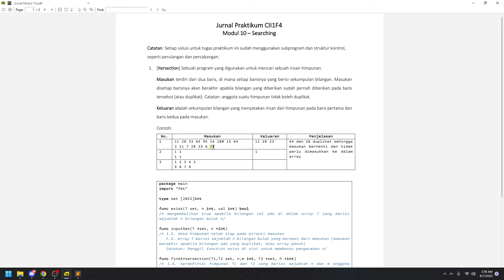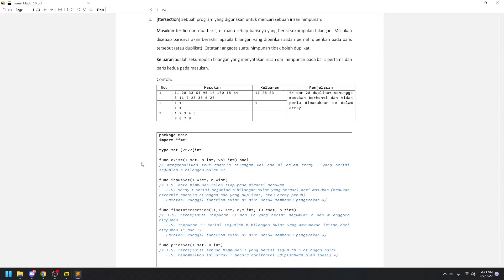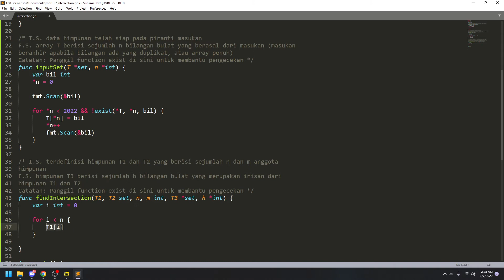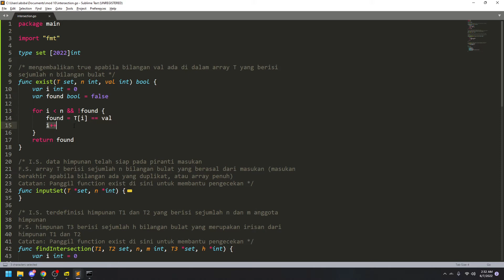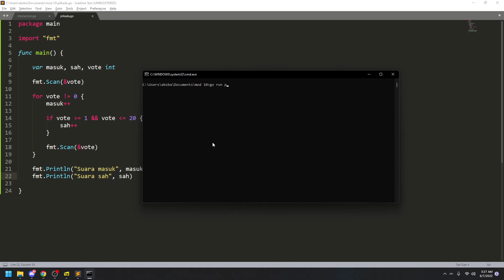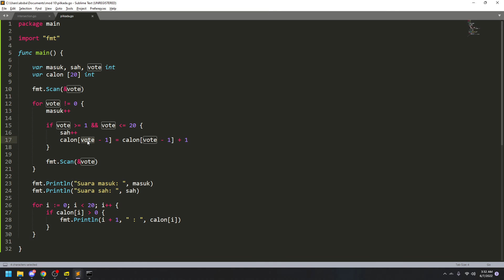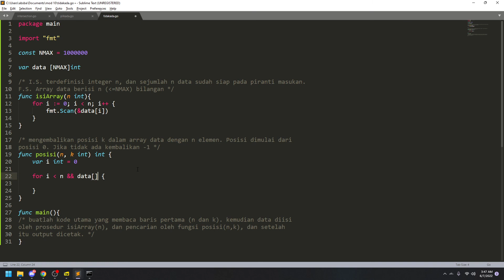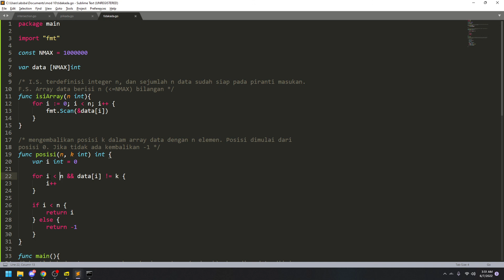TUTORIAL ALPRO: Modul 10 - Searching